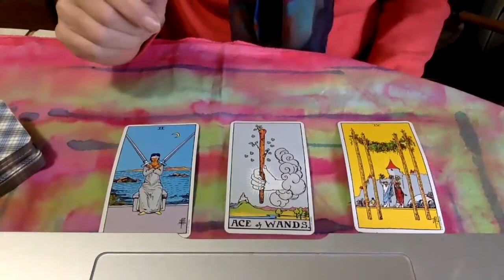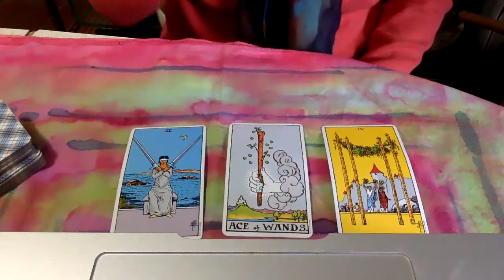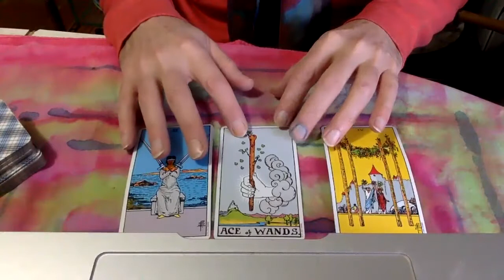DAILY TAROT CHOICES LEAD TO STABILITY JANUARY 9